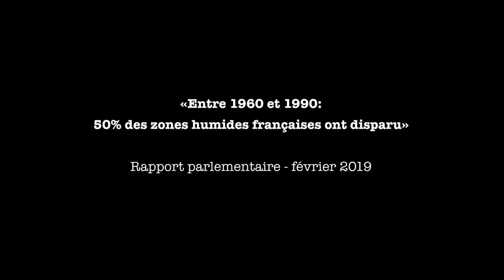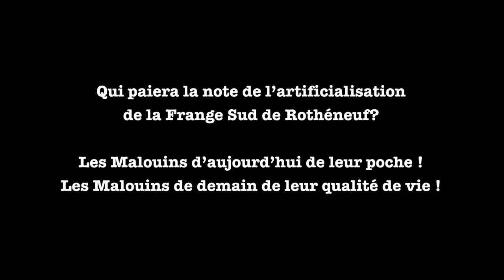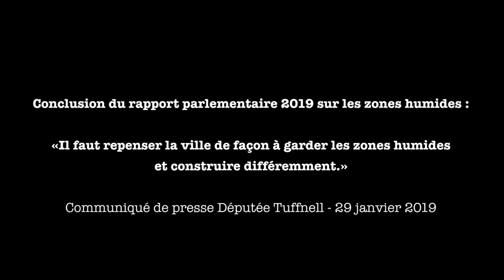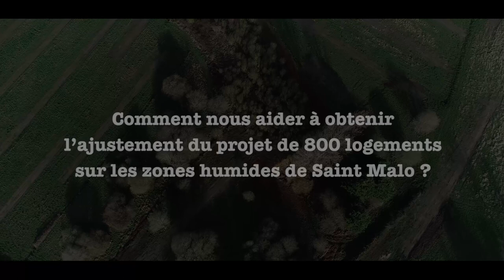Sauvons les zones humides de Saint Malo !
Mobilisons-nous pour un ajustement du projet de 800 logements sur les zones humides de la Frange Sud de Rothéneuf !

Parlez-en autour de vous !
Les zones humides sont un bien commun.
Une fois bétonnées, nous ne pourrons plus jamais les récupérer alors qu'elles nous protégent des effets du réchauffement climatique !